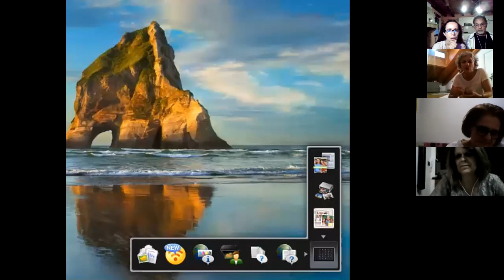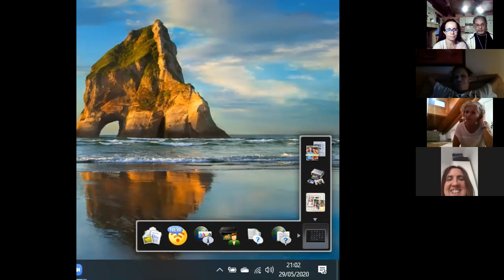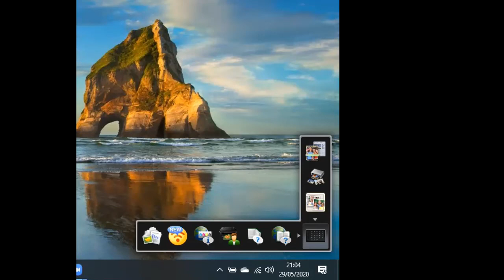🧘‍♀️🙏 Mindfulness Yoga con Lucia Lazzarin. 29/05/2020. ✔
💚 Introduzione a un affascinante percorso Mindfulness Yoga che percorreremo espandendo la consapevolezza corporea per consentire il formarsi di nuove connessioni neuronali e il raggiungimento di uno stato di quiete e benessere.

Ti invitiamo ad approfondire con 4 incontri di un'ora e mezza, dove faremo attività esperienziale:
1.- Il Sentiero della piena attenzione. 09/06/2020.
2.- Un antidotocontro lo stress. 16/06/2020.
3.- L'intelligenza del cuore. 23/06/2020.
4.- Altruismo empatia compassione. 30/06/2020.

Con Lucia Lazzarin:
Facilitatrice dello sviluppo personale e transpersonale.
Facilitatrice Mindfulness.
Insegnante di Yoga.

Contattaci per prenotare:
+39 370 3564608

Ti aspettiamo!